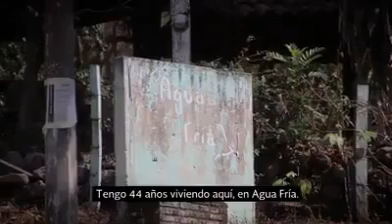Pensiones para adultos mayores de 60 a 64 años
Con el manejo honesto de los recursos, el Gobierno del Estado ha creado nuevos programas, como las pensiones para adultos mayores de 60 a 64 años